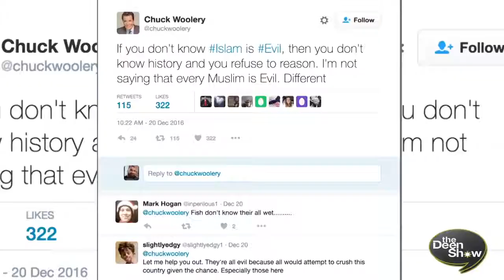Are Attacks on Islam Making you LOSE HOPE? - WATCH THIS!